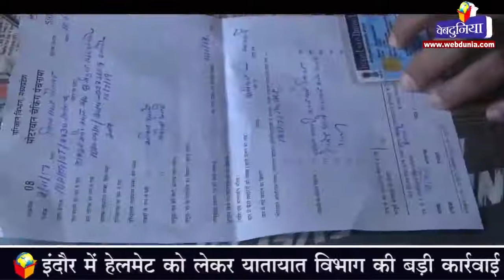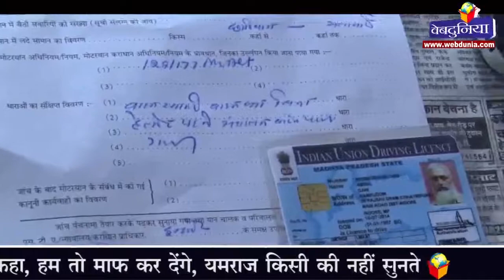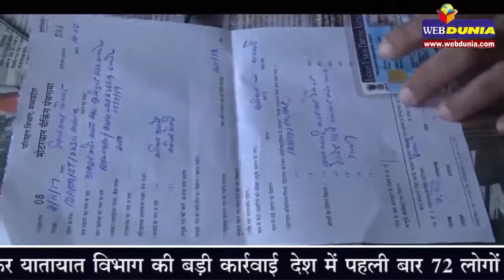इंदौर में 72 लाइसेंस निरस्त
इंदौर में हेलमेट को लेकर यातायात विभाग की बड़ी कार्रवाई
प्रदेश में पहली बार 72 लोगों के लाइसेंस निरस्त
बिना लाइसेंस और हेलमेट के गाड़ी चला रही युवती से कहा, हम तो माफ कर देंगे, यमराज किसी की नहीं सुनते